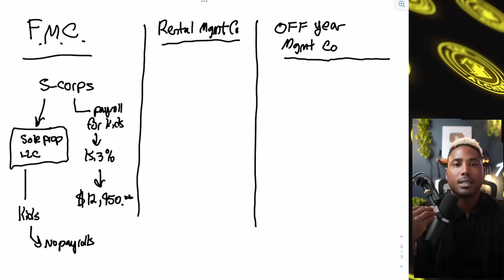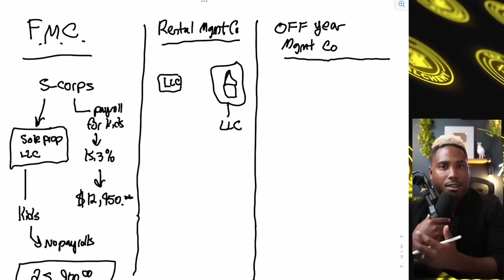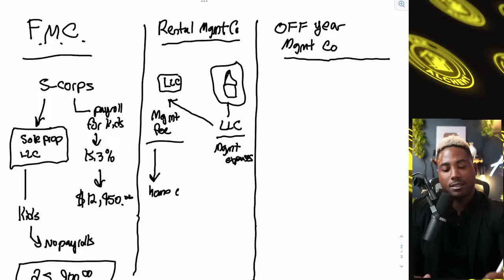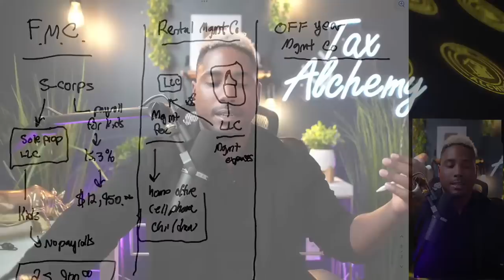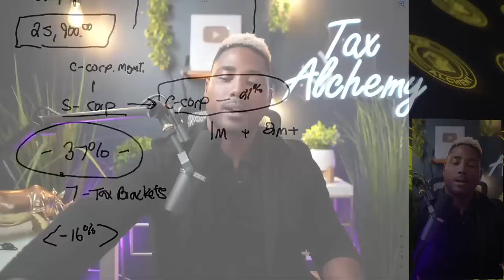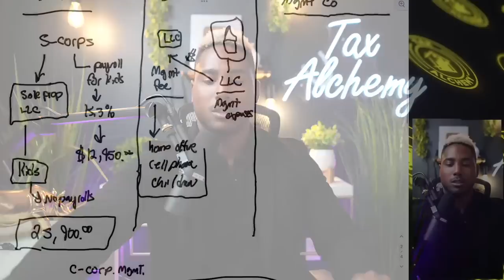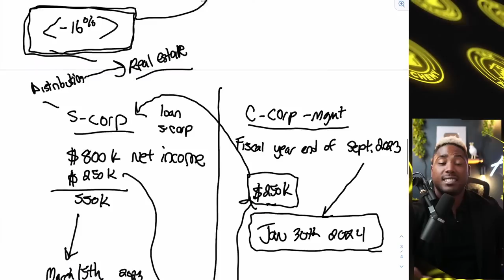How To Setup a Management Company | Karlton Dennis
JOIN THE TAX-FREE WEALTH CHALLENGE NOW! MARCH 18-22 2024!